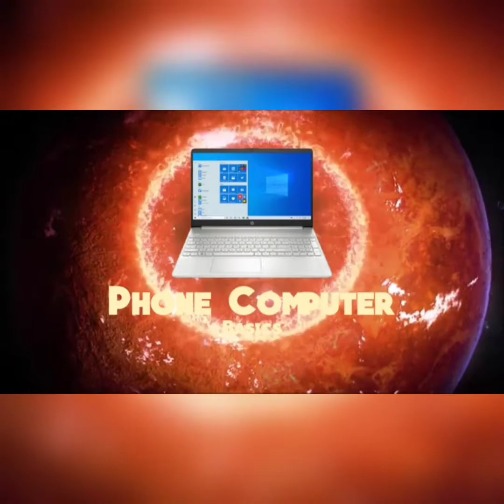ကွန်ပျူတာတပ်ဆင်နည်းအပြည့်အစုံ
မဂ်လာပါ
ကျွန်ုပ်ရဲ့ချန်နယ်လေးကကြိုဆိုပါတယ်

ကြည့်ရှု့သူတစ်ယောက်ချင်းကို Phone  Computer Knowledge Sharing Channelကဝမ်းသာအားရကျေးဇူးတင်ပါသည်

 နေ့စဉ် videos များကိုအချိန်အားလျှော်စွာတင်ဆက်ပေးသွားပါမယ်

အန္တရာယ်ကင်းရှင်းကြပါစေ